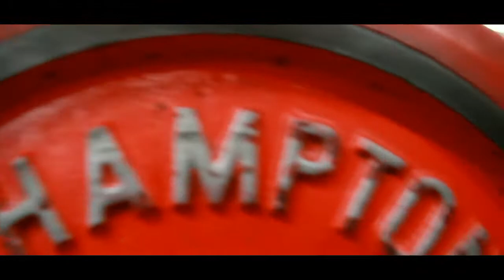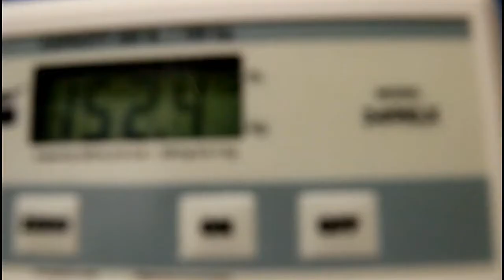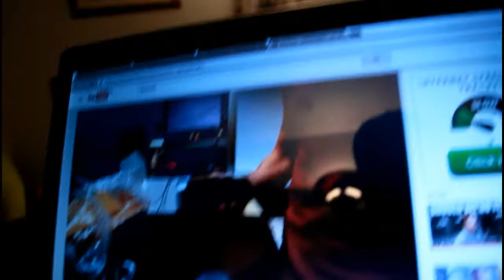100Subs! Workout with Subscriber!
Love these videos! Love even more when I see support from you all:) Met a great guy at the gym,  Hope you enjoy Ty this edits for you! Keep on working hard.